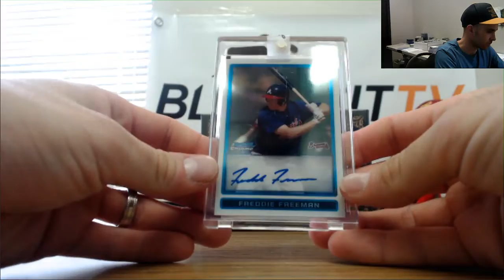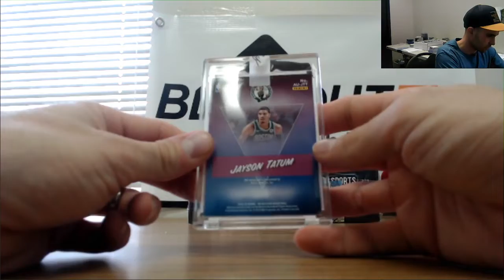Joe's 2019 Leaf Best of Sport 2 box break